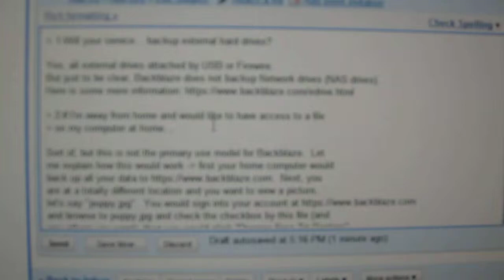Gmail Bug - Reply scrollbar jumps to Top with no user input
This shows a bug in gmail.  I am composing a reply, and if I pause for about 30 seconds it "hops" the message to show the top of the scrollbar.  Watch the video to see what I mean.  I apologize for the incredibly bad sound quality, the microphone is pointed away from my mouth.  THIS VIDEO WILL BE DELETED SOON, it is just to show the Gmail team.